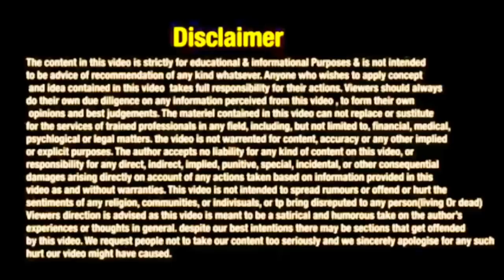EMI एक भी नहीं देरा 4 LOAN है ॥DECENT ADVISE || AMARDEEP KADYAN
COVER TOPIC

1 moratorium today news
2 moratorium latest news
3 moratorium today news
4 moratorium latest news
5 supreme court
6 moratorium news
7 moratorium latest
8 moratorium news
9 emi latest news
10 rbi moratorium latest news
11 rbi moratorium extension
12supreme court order on moratorium
13  court order on moratorium
14  moratorium 3.0 case in supreme court
15 loan emi moratorium
16 credit card
17  credit card emi
18 credit card payment
19 court notice
20 supreme court emi
21only one emi
 22 emi loan
bad bank
rbi policy bad bank
kerala high court
cibil score
loan